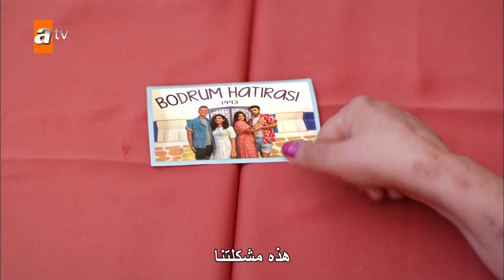عارف يكسر الطاولة - الحلقة 40 - يا أسفي على شبابي